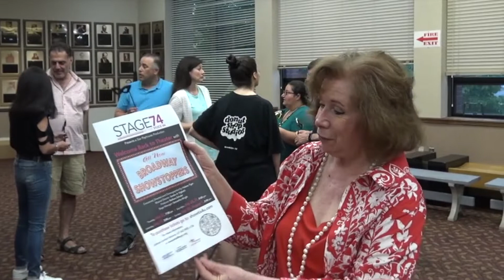Broadway Showstoppers '21 - Full Promo